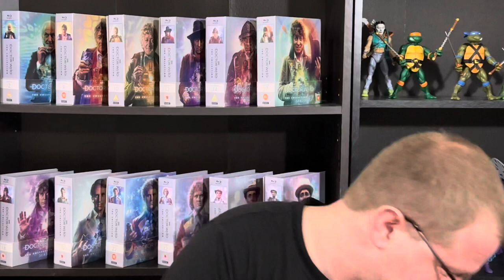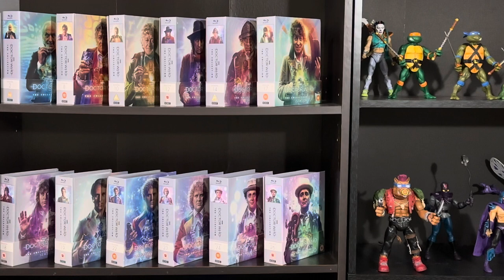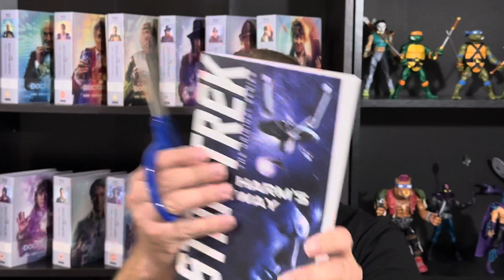Unboxing Some Christmas Doctor Who Fan Mail!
I want say thanks to all of my Patrons, Stephen Crane, Trevor Hicks, Unknown 289, Alice Collins, JLBWHO, Dr. Finn Perkins, Unknown_DontTrustNumbers,  and Colin Coney.  I really appreciate their support.

Prowl 1701
USA